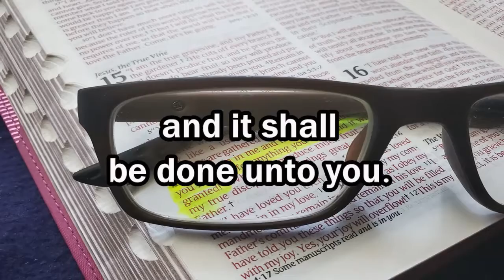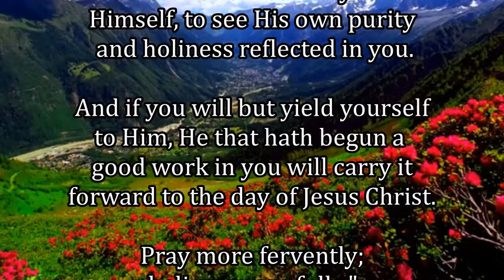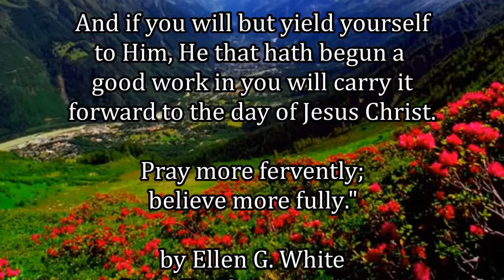Daily, Abiding in Jesus Christ by Cristuto Genobaga May 19, 2020